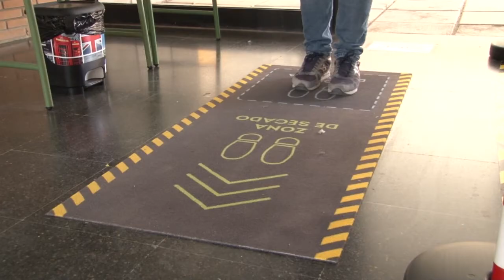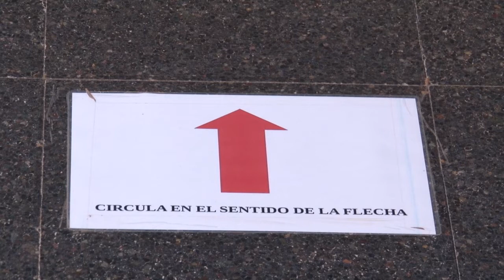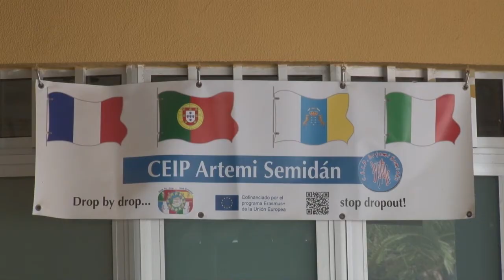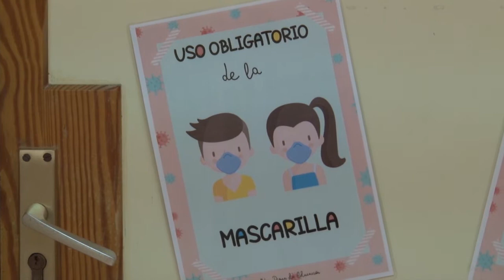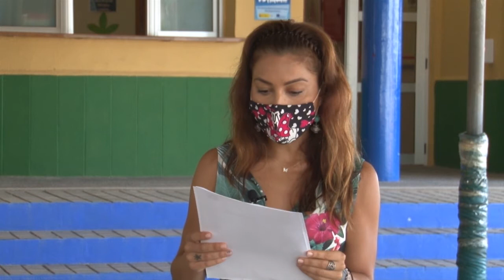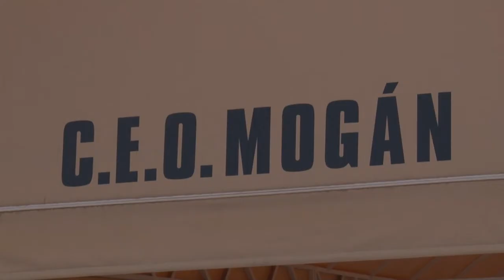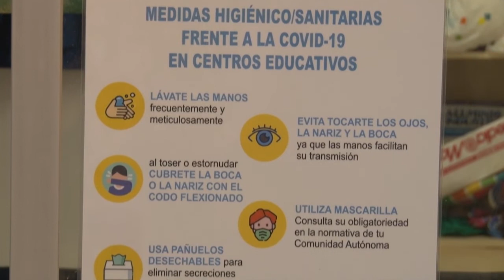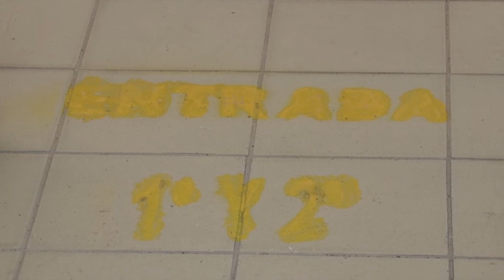200914 MOGANALDIA PGM105 Centros Escolares